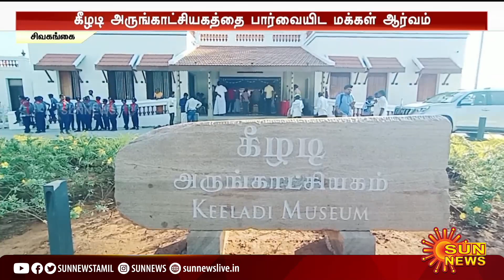Keeladi : 9ம் கட்ட அகழாய்வு பணிகளை தொடங்குவதற்கான ஏற்பாடுகள் தீவிரம்.. | MK Stalin | Sun News